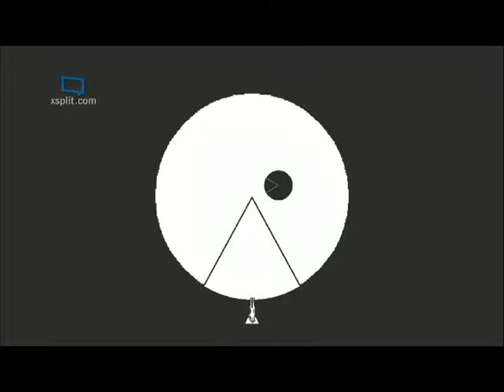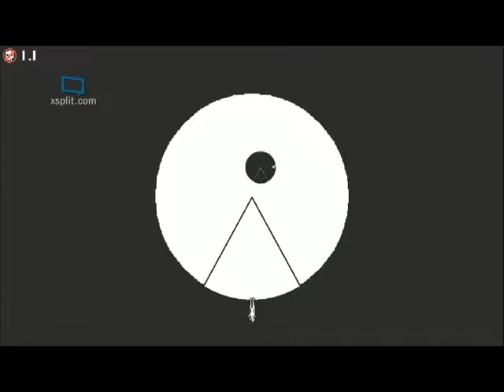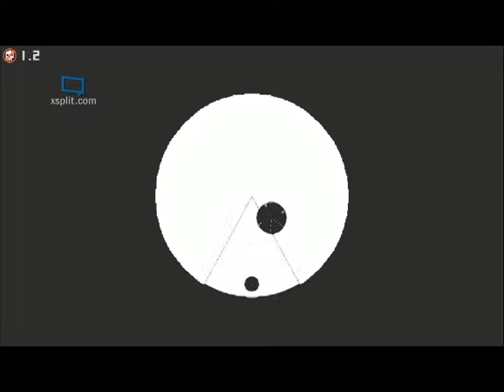Circa Infinity Demo gameplay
Short gameplay of Circa Infinity Demo.

Happy gaming!